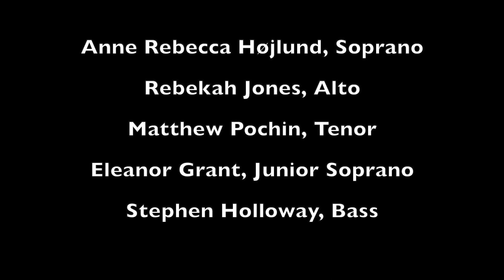Veni Creator, an excerpt from 'Libera Nos', the multi-faith oratorio by Polo Piatti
This video shows 'Veni Creator', one of the sections forming part of the multi-faith oratorio Libera Nos by composer Polo Piatti. The world premiere took place on 20th November 2022 at the De La Warr Pavilion in Bexhill-on-sea in the United Kingdom. The work was conducted by Derek Carden and performed by the London Mozart Players,  the Hastings Sinfonia,  the London Euphony Choir,  the Libera Nos Chorus, St Richard’s Catholic College Children’s Choir. Soloists were Anne Rebecca Højlund (Soprano), Rebekah Jones (Alto), Matthew Pochin (Tenor), Eleanor Grant (Junior Soprano), Stephen Holloway (Bass). Concert organizer: Sandra Goodsell.